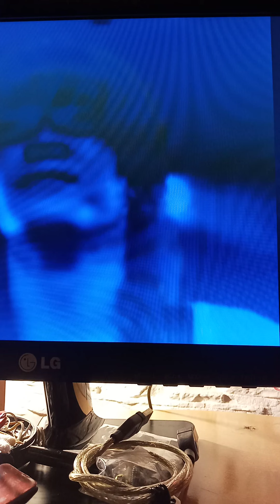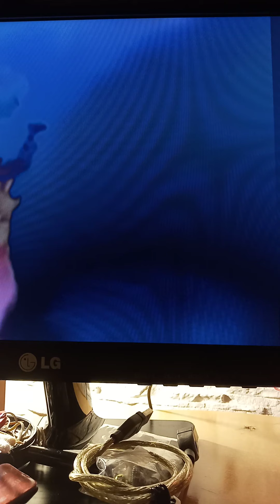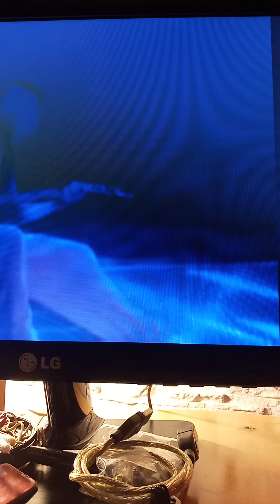November 26, 2020